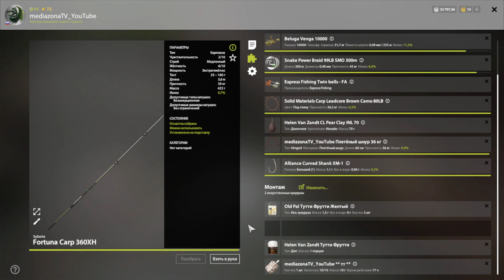Русская Рыбалка 4 Где Клюет ? оз.Янтарное Карп 23.11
всидос появляются сперва там